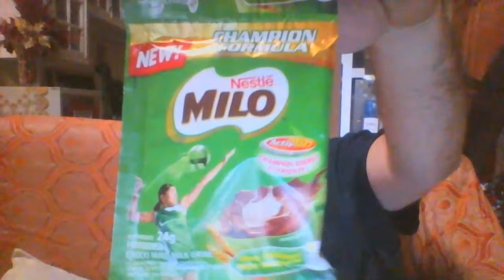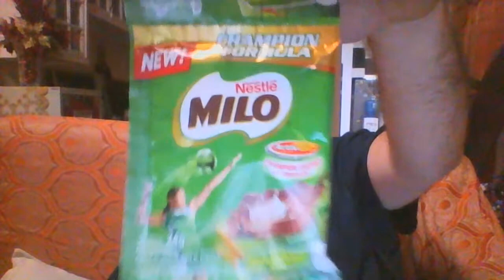Coronavirus has finally struck close to home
Koronadal City (AKA Marbel), South Cotabato, Mindanao, Philippines

We are the Riley's and we moved from Indiana USA to Mindanao, Philippines in March of 2019 with our youngest 2 boys, we want to share what happens when Americans moves to the other side of the world with you.

Want to be a host like us with Airbnb? Here is a link you can check out...

Keywords..

ABS-CBN News,
All about Jenn,
Alodia Gosiengfiao,
Amazing Philippines,
american and filipino,
Angie Strangle,
Annizah Camid,
Athena Jean,
Autobuyers Philippines,
Benn TK,
BeybladeGeeks,
Bisaya,
Bisayang Lolo,
BlindOwl Outdoors,
bmtv,
BOY BAKAL,
Bret Maverick,
carwow,
CGTN,
Chavacano,
Chikkaness Ave,
Chris in Cebu,
chud327,
CLIVE BLOG LIFE,
cyprian ladiona,
Daniel Marsh,
Drew Binsky,
DRIVETRIBE,
Dwaine Woolley,
Eat Bulaga!,
Edmark Parernal,
Elena Danilova,
Etneb Etneb,
Everyday TV,
Fearless & Far,
Fighter Boys,
Finding Tom,
FinnSnow,
Gadget Addict,
GMA Network,
Harald Baldr,
Hey Joe Show,
HottestFive ph,
it's aumsum time,
IVANA ALAWI,
iWant,
Jake Bangot,
Jason Makki,
JBG Travels,
Jimmyspeaks TV,
Joan Kim,
JonTronShow,
Jose Hallorina,
Journey with Gin & Red,
Jun Ducusin,
Kalami Cebu,
Kamaong Pinay,
Kapamilya Trending,
Kaycee & Rachel in Wonderland Family,
kaYouTubero,
KusiNica PH,
Lame Vlogging,
Late Grower,
Lele Pons,
LikeMardons,
Mark Wiens,
Michael Sands,
MIKE TV,
Mikey Bustos,
Mojo,
MrBeast,
Mr BulBul,
My PI Dream,
Nathan Doan,
Negosyo Recipes,
Overstay Road,
Papapau-Jaenikay Daily,
Peenoise Nambawan,
Philippine Dreams,
Princess Mae,
PTV,
Pugong Byahero,
Raising Voyagers,
Reekay's LifeBeyondTheSea,
retirecheapjc,
Roadfill,
Ry Velasco,
Ryan Family Review,
Ryan ToysReview,
ShantanWoolley,
Sherlyn Doloriel,
Sino si Richard,
Summer Winter,
Super Beyblade Family,
Supercar Blondie,
SwissHumanity,
talias life in philippines expat,
Team Keizzy,
The Office,
The VFamily,
Tim K,
TokTokCali:,
Tom and Ruth Philippine Adventures,
touropia,
Turquoise Sunsets,
Unbox PH,
Val Santos Matubang,
Vikachka & Eugene,
Viral Video,
Vondat TV,
Waterland Films,